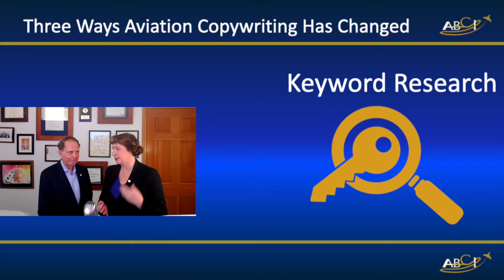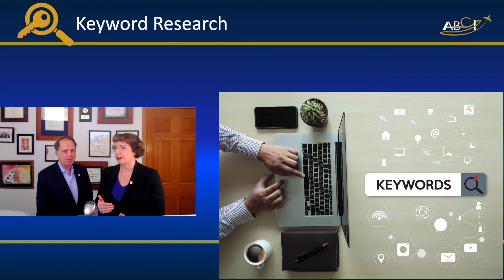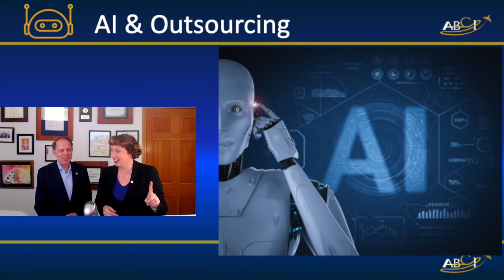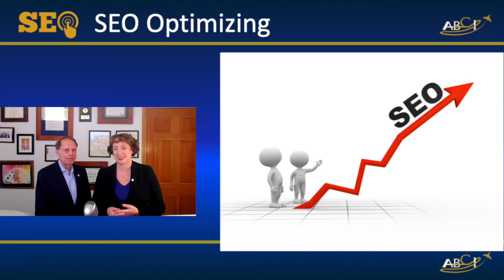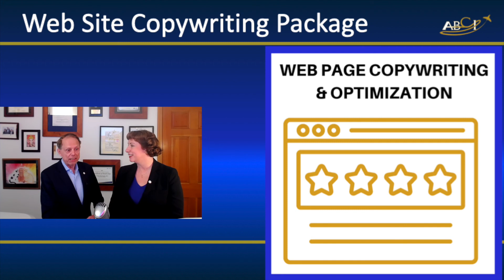Three Ways Aviation Copywriting Has Changed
When John and I started ABCI fifteen years ago, in the dark ages of aviation marketing,we thought we would primarily focus on aviation copywriting.

The problem was, there simply wasn't a market for it at the time.  Everyone ran glossy ads in printed magazines with a headline and maybe a few words.  And they went to trade shows.  But they didn't produce a lot of marketing material.

Web sites, such as they were, didn't have a lot of competition, and getting found on the web was as easy as landing a 172.

But, times have certainly changed!

MY RECOMMENDED PRODUCTS
🔥 Aviation Trade Show Workshop🔥
Aviation Trade Shows become more expensive, and yet more crowded, every year.  Maximize your investment with our proven done-for-you campaigns, plus custom consulting to make them your own.

Ideal for experienced brokers, consultants, and aviation industry professionals who need to build their digital skills like Zoom, LinkedIn and social media. Customized assistance to be as polished online as you are in person!

Why do some aviation companies succeed with social media marketing while others do not?  Often the problem is focus and consistency. Social media can be a huge black hole for money and attention – or it can be a cost-effective method to reach new customers!